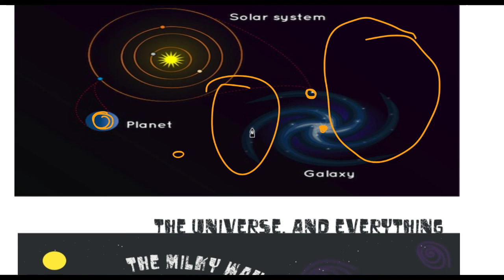3 August 2018, हिन्दी Prelims Updater Series, News Discussion hindu, PIB, Yojana UPSC, CSE, IAS